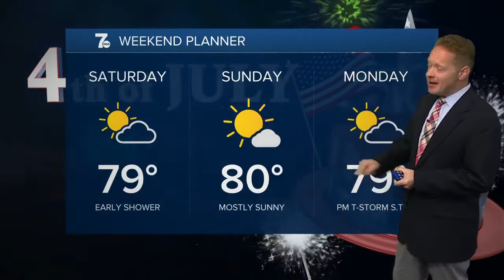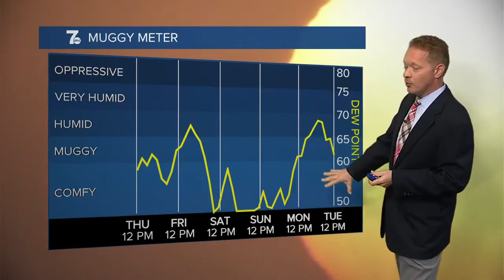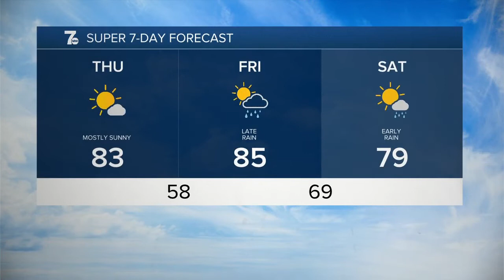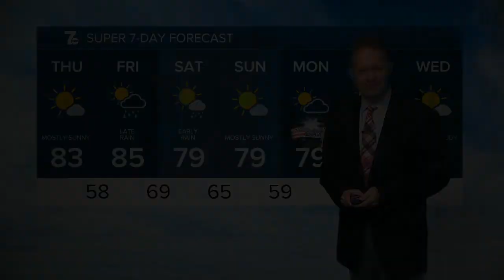7 Weather Noon update, Thursday afternoon, June 30